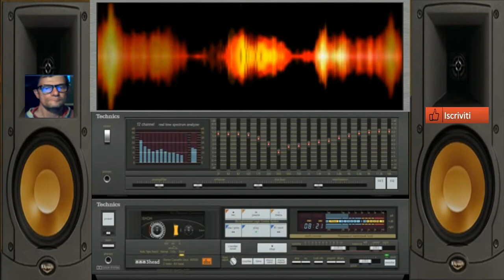GIovanni mauri Thecno Subonica VSt Sytrus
vst usato per composizione VSt  Sytrus
nome del brano GIovanni mauri Thecno Subonica